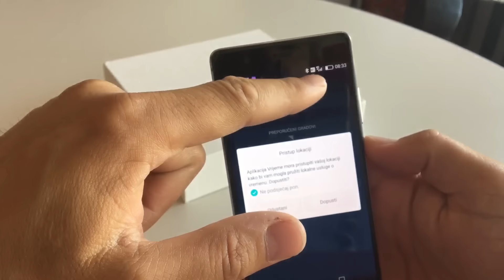How to insert SIM card to Huawei P9